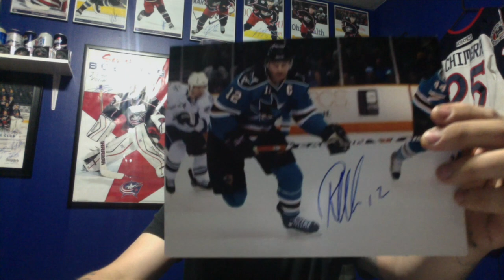ITNZ Weekly Giveaway (Week 2) - Patrick Marleau 8x10 photo